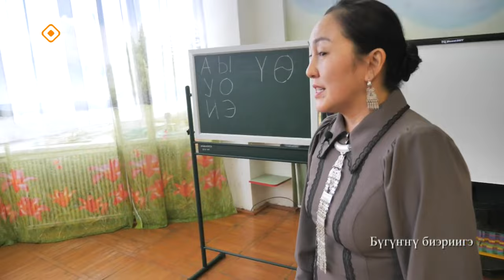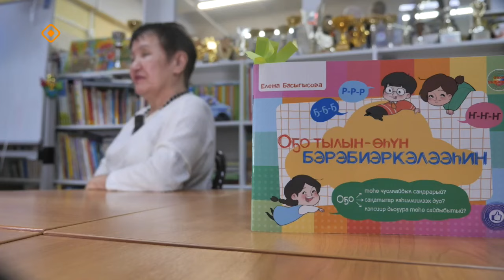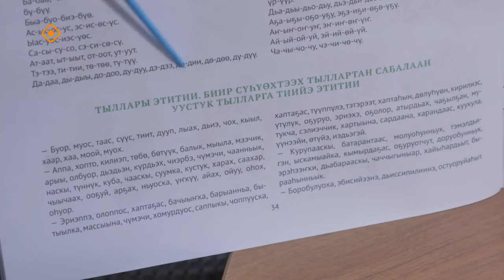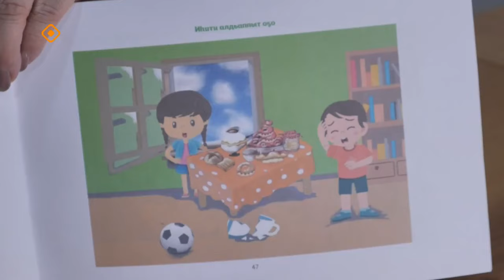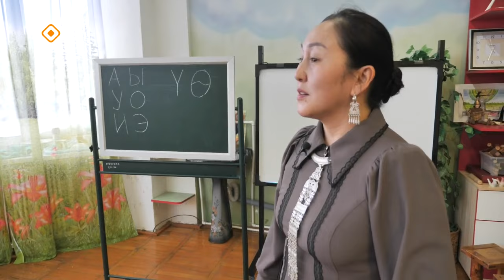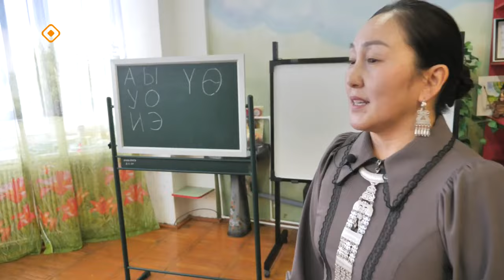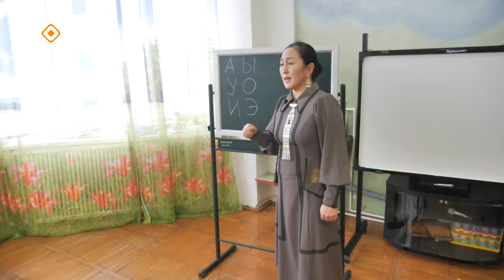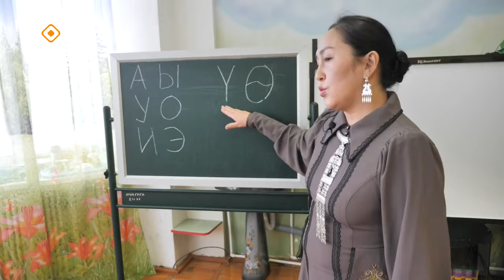«Сайдыс»: Логопед-педагог Елена Басыгысова уонна педагог Сахая Ядреева (19.03.24)